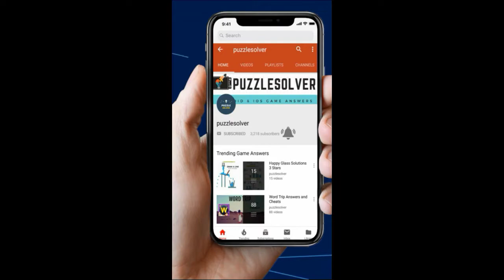Rope Rescue Level 113